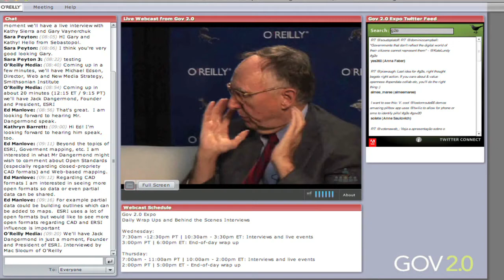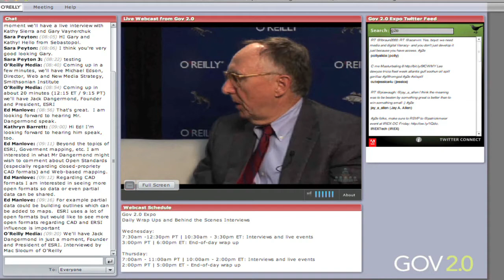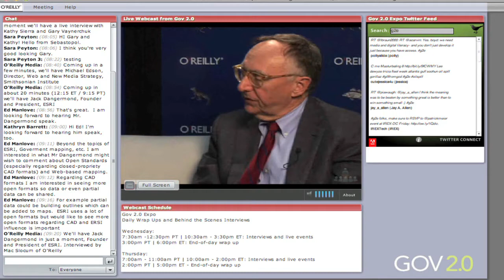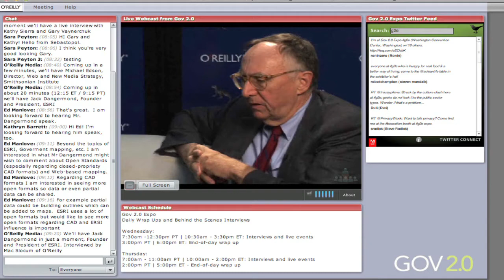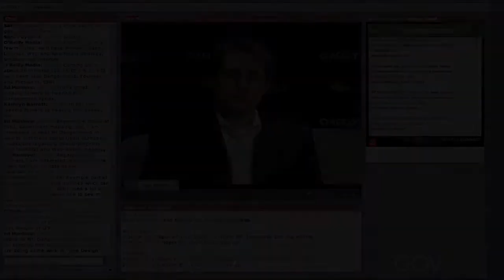Jack Dangermond Interviewed at Gov 2.0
Jack Dangermond is the founder and president of ESRI. Founded in 1969 and headquartered in Redlands, California, ESRI is widely recognized as the technical and market leader in geographic information system (GIS) software, pioneering innovative solutions for working with spatial data on the desktop, across the enterprise, in the field, and on the Web. ESRI has the largest GIS software install base in the world with more than one million users in more than 300,000 organizations worldwide.